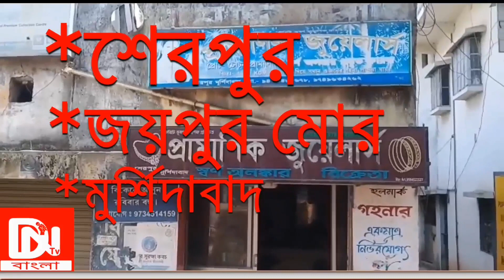বিশ্বের দীর্ঘতম সন্তরন প্রতিযোগিতা ৮১ কিলোমিটার প্রতিযোগিতায় প্রথম বাংলার ছেলে প্রত্যয় @DNTVবাংলা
বহরমপুর নিউজ #২০২৩ dntvবাংলা মুর্শিদাবাদ বিশ্বের দীর্ঘতম সন্তরন